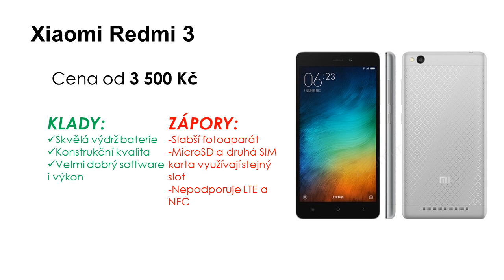Nejlepší mobilní telefony do 5 000 Kč - 2016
Vybrali jsme pro vás 6 smartphonů, které za rozumnou cenu nabízejí přiměřenou výbavu a dostatečný výkon pro běžnou práci... Celý článek na